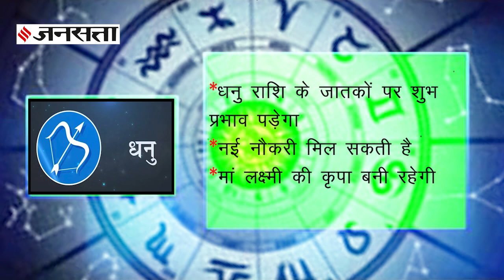सूर्य ग्रहण के दो हफ्ते बाद ही लगेगा 2022 का पहला चंद्रग्रहण, जानिय किन राशियों पर पड़ेगा कैसा असर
Chandra Grahan 2022: धार्मिक दृष्टि से सालभर में लगने वाले ग्रहणों का विशेष महत्व है। सूर्य ग्रहण से लेकर चंद्र ग्रहण सभी महत्वपूर्ण हैं। साल 2022 में कुल 4 ग्रहण लगने जा रहे हैं। ग्रहण का व्यक्ति के जीवन पर खास असर देखा जा सकता है। साल 2022 का पहला ग्रहण 30 अप्रैल को सूर्य ग्रहण (Surya Grahan 2022) लगेगा। वहीं, सूर्य ग्रहण के ठीक 15 दिन बाद च्रंद्र ग्रहण (Chandra Grahan 2022) लगने जा रहा है। इन दो बड़े ग्रहणों का सकारात्मक और नकारात्मक प्रभाव लोगों के जीवन में देखा जा सकता है। ज्योतिषीयों की मानें तो साल 2022 में लगने वाला सूर्य ग्रहण मेष राशि में लगेगा। वहीं 15 मई को लगने वाला चंद्र ग्रहण वृश्चिक राशि में लगने जा रहा है। आइए जानते हैं इन ग्रहणों का किन राशियों को विशेष लाभ मिलेगा.